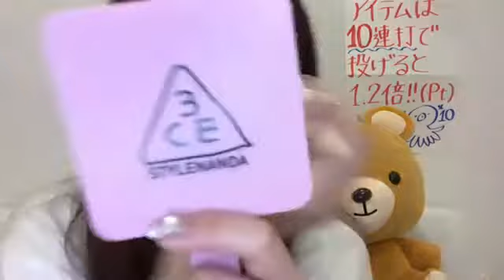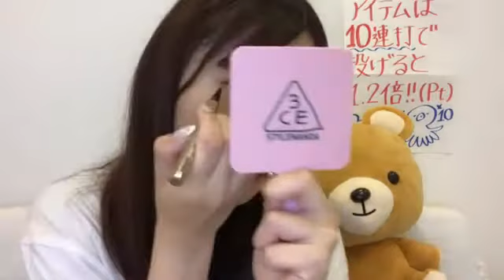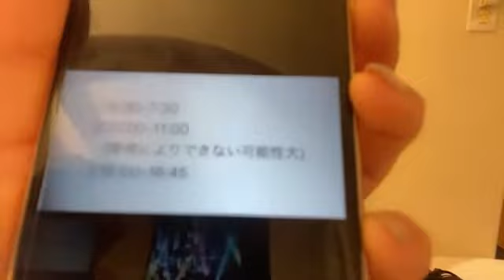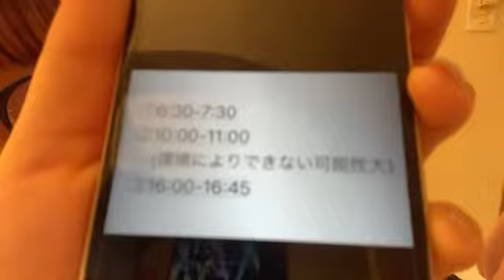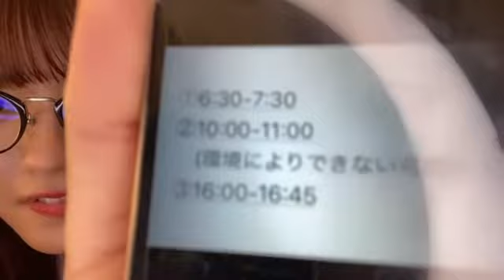2021年07月16日 07時31分53秒 中野 愛理（SKE48 チームKⅡ）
1回目 07時31分53秒～
2回目 20時01分53秒～
3回目 21時06分31秒～
4回目 22時12分17秒～
5回目 23時21分45秒～
次回   未定